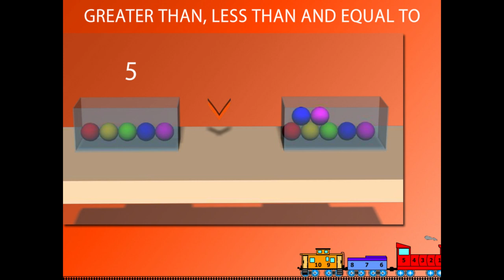Greater Than, Less Than and Equal To U-5 class-1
TOPIC  : MATHS ( GREATER THAN, LESS THAN AND EQUAL TO U-5 )
CLASS : 1
 BY        :  DIGI NATURE